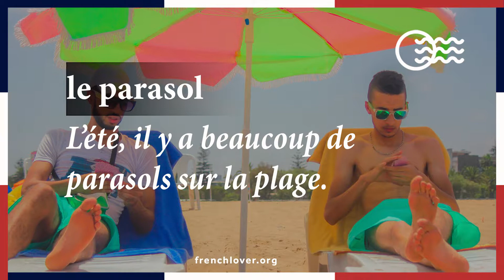le parasol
le parasol - umbrella (to protect oneself from the sun)

Ils sont assis sous un parasol. - They are sitting under and umbrella.
Le parasol les protège du soleil. - The umbrella is protecting them from the sun.
L’été, il y a beaucoup de parasols sur la plage. - In summer, there are many umbrellas on the beach.
N’oubliez pas votre parasol ! - Don’t forget your umbrella!

Here is where you can replay the dailyfrench videos forever - it’s awesome to revise your vocabulary. To see the videos as soon as they are posted and have them delivered straight to your timeline every day at 6 PM, join us on facebook - you have any question about the video? Just write a comment, I’ll answer you.
I share more awesome language learning updates on twitter: @angelfrenchlove and Pinterest

Not such a fan of social media? No problem, the french lover email newsletter is here for you